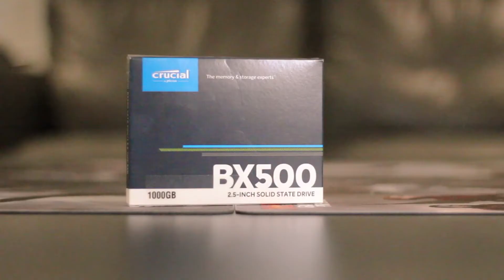$700 Gaming PC Build Time Lapse - July 2020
You can (probably) build this exact PC if you see this video in July/August of 2020. Prices and availability are still all over the place, but I was able to make this computer for a guy I know so he can play games like World of Warcraft, Diablo, League of Legends, and Hearthstone. Full specs are at the end of the video.